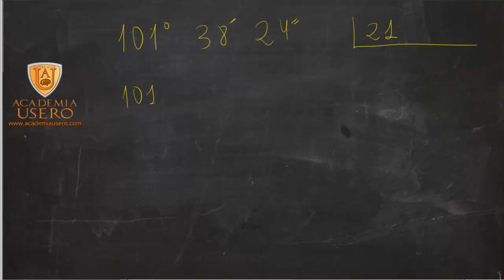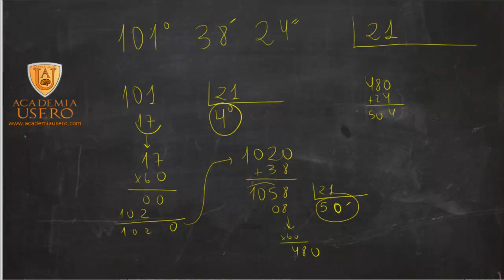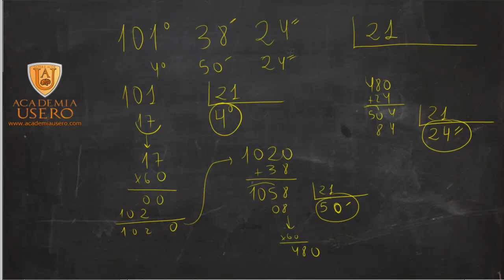División de grados en forma compleja 01 Matemáticas 6º Primaria Academia Usero Estepona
Para dividir grados sexagesimales o medidas de tiempo se siguen los siguientes pasos:
1) Se dividen los grados. El cociente va al resultado.
2) Los grados restantes se pasan a minutos multiplicándolos por 60 y se suman a los minutos.
3) Los minutos se dividen entre 60. El cociente va al resultado.
4) Los minutos restantes se pasan a segundos multiplicándolos por 60 y se suman a los segundos.
5) Los segundos se dividen y el cociente va al resultado.
6) Los segundos restantes se desechan.